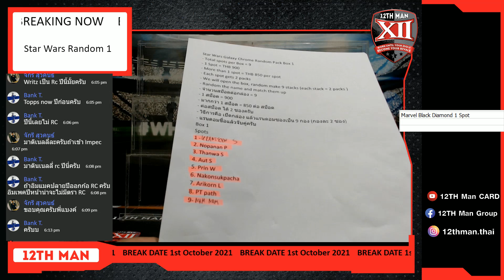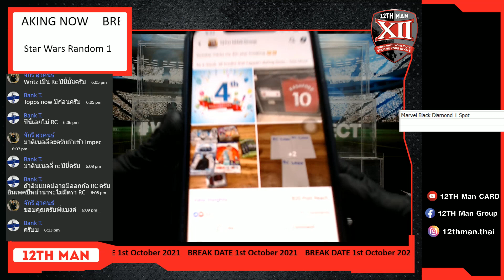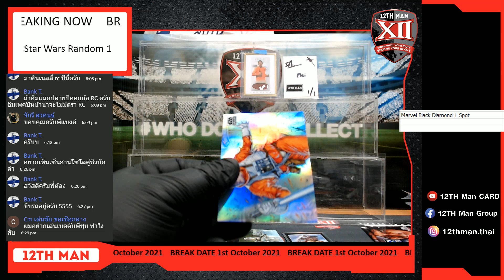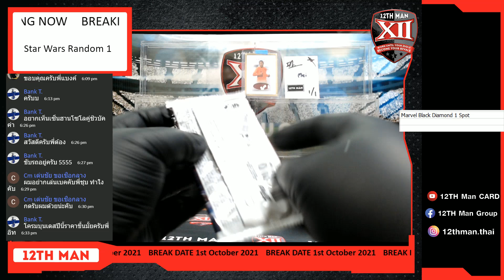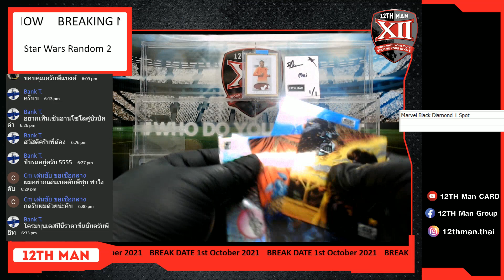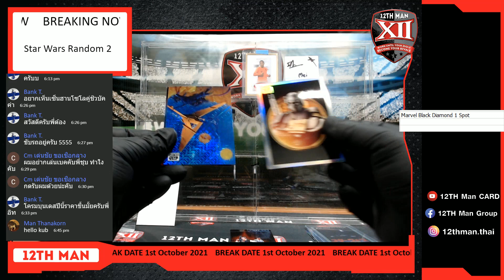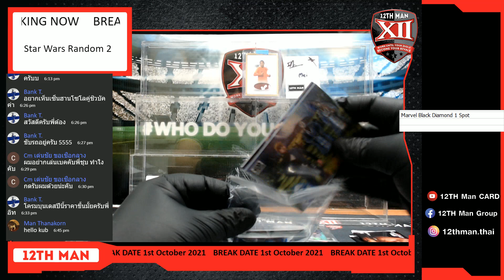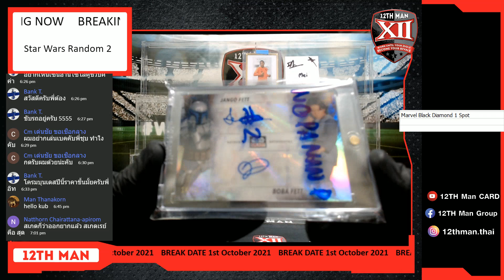Topps Star Wars Galaxy Chrome Random Pack Box 1-2 01.10.21